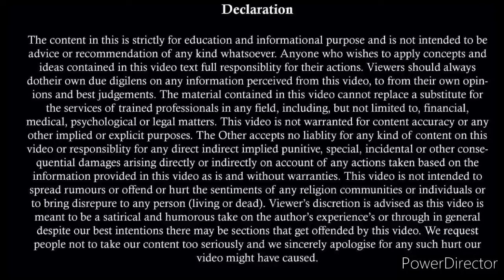Supreme Court Judgement April 2024 | 498A Case Quashed | Husband Got Relief In False 498A Case